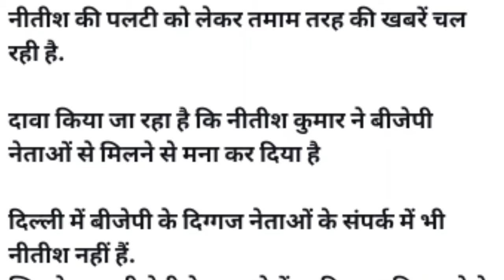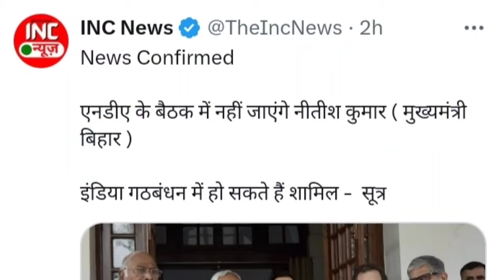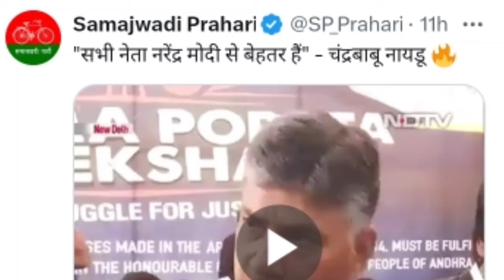लोकसभा चुनाव में चौकाने वाली खबर इंडिया गठबंधन की बनेगी सरकार | contract employees latest update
☎ महत्वपूर्ण जानकारी ☎